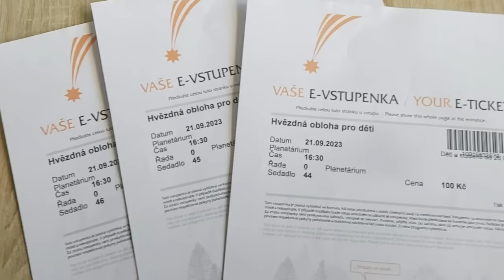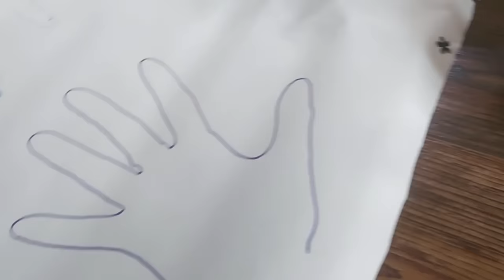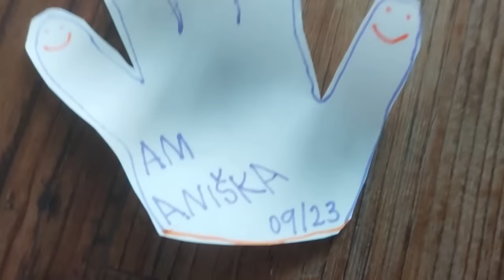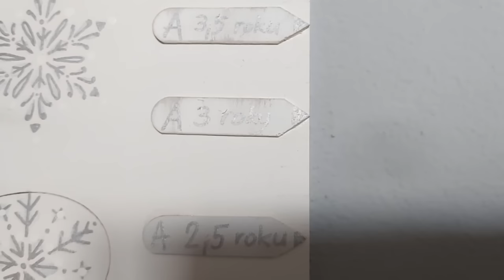Vlog 802/23 - planetárium, sushi a divadlo